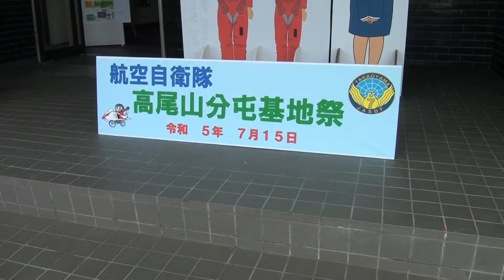230715_高尾山分屯基地[00]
2023年、令和5年度の高尾山分屯基地祭。高尾山分屯基地